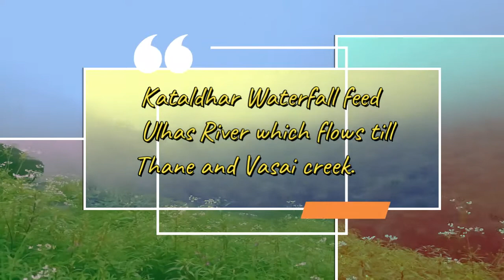most amazing waterfall | Lonavala Waterfall | 2021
hi
    i am Shivam srivastava . welcome to the  youtube channel  CHALO GHOOMANE.

Kataldhar is located in Ulhas Valley near Lonavala on route towards Udhewadi Village base village for Rajmachi Fort.
n Monsoon Lonavala becomes the Hot Destination for all the Trekkers. But Apart from the routine places “Kataldhar Waterfall Trek” gives us the immense pleasure of Trekking. “Katal” means wall of Rock & “Dhar” means a Waterfall. Just take a 2 hours plain walk from the Lonavala Station, then Leave the routine Trek route & start Descending the Valley for at Least 2 Hours.

About this channel -CHALO GHOOMANE

I love travel.Travel related videos will be uploaded in this channel.it could be a road trip,a mountain trip or anything.i hope you like it.i will try to make a video that you have not seen.in this channel you will get to see beautiful places.i hope you like the world from my point of view
 Thanks.